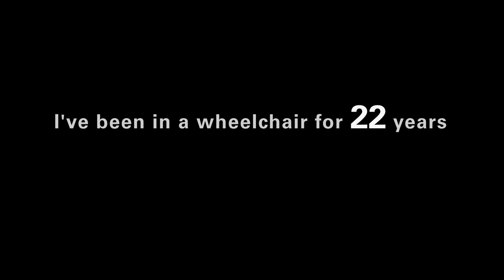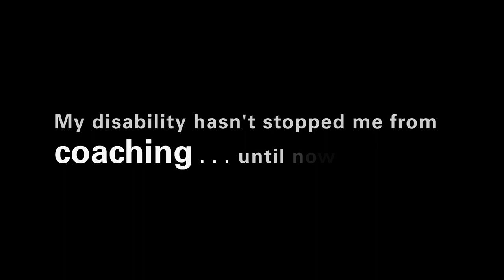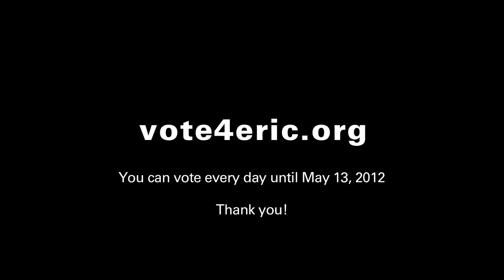Local Hero Eric Arrington — vote4eric.org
Eric is the definition of a hero. It's no wonder that PossAbilities, a support group for the physically challenged, inducted him into the Hall of Heroes at Loma Linda University Health System.

This video is part of the "Local Heroes" competition so that Eric has the chance to win a wheelchair accessible van by National Mobility Equipment Dealers Association. Thank you for your votes so that Eric can continue to make a positive difference in other people's lives.